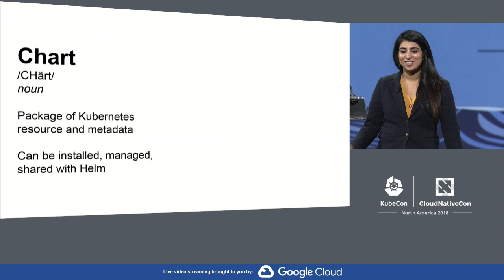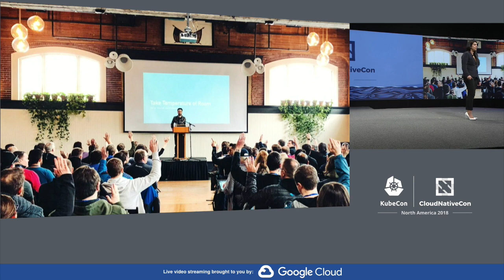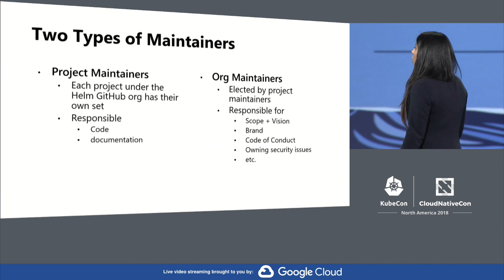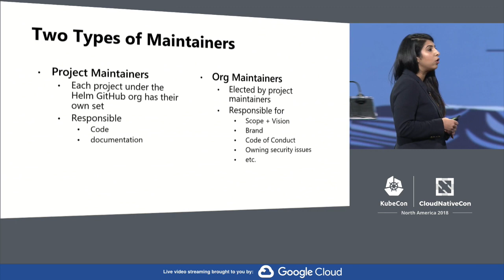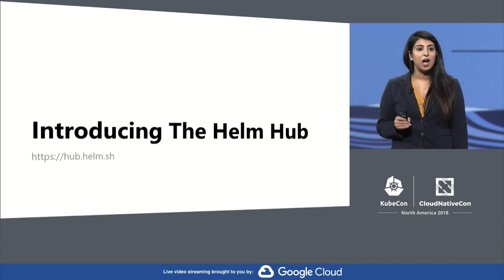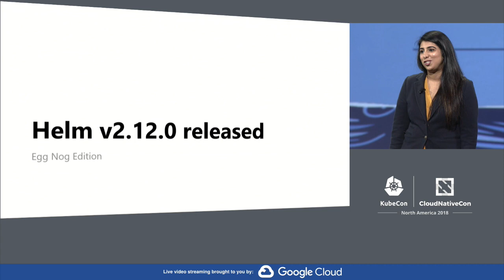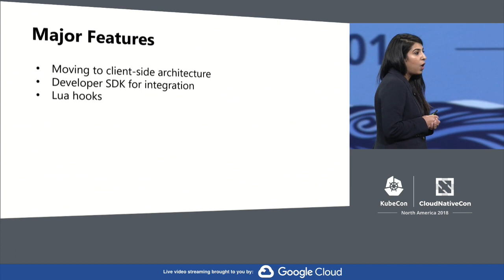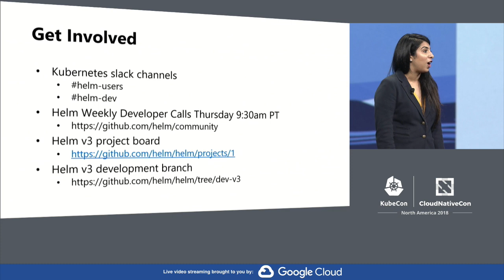Keynote: Helm Update - Michelle Noorali, Senior Software Engineer, Microsoft